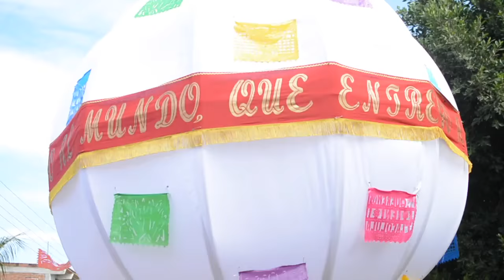Sintiendo la Guelaguetza Tlacolula de Matamoros p3 MVM Televisión